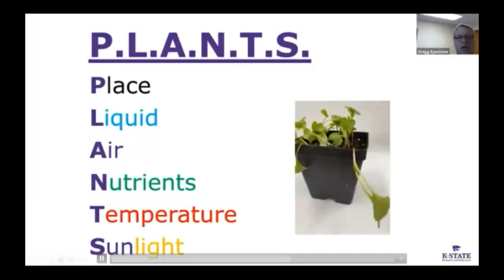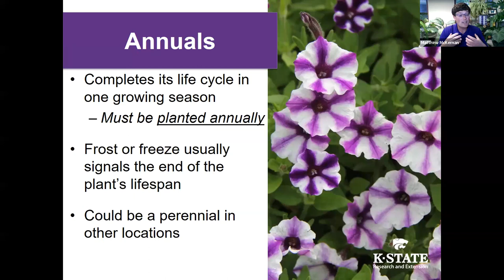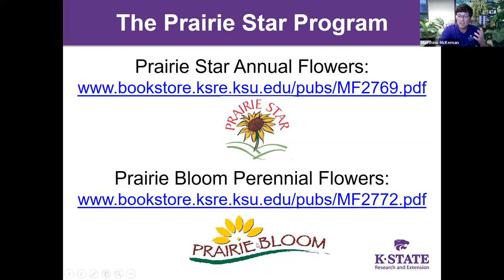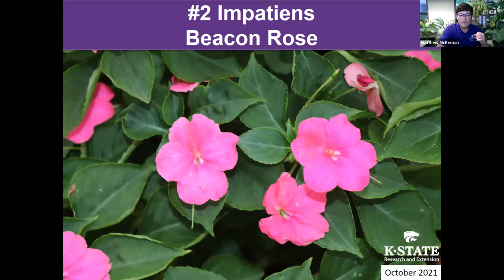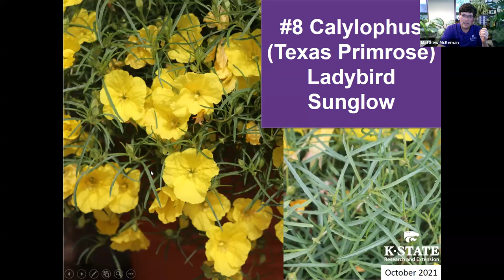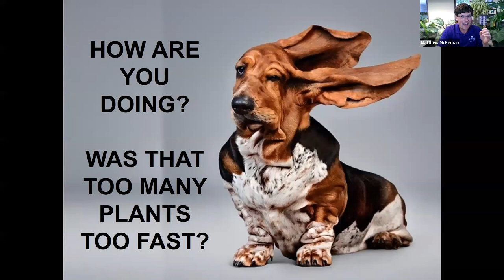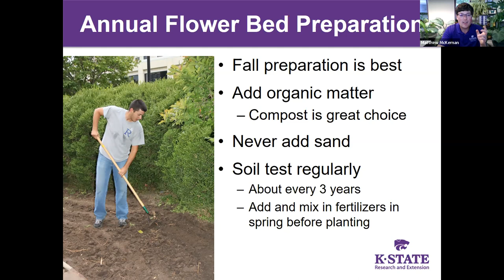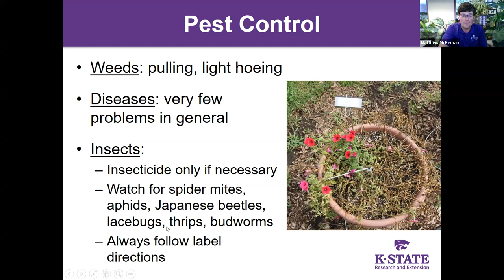K-State Garden Hour: New and Improved Annual Flower Varieties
New and improved varieties of annual flowers hit the garden center shelves every year. Which varieties will provide you outstanding summer performance?

Join Matthew McKernan, Sedgwick County Horticulture Extension Agent as he highlights new varieties of annual flowers with outstanding performance, along with tips for growing annual flowers more successfully this summer!